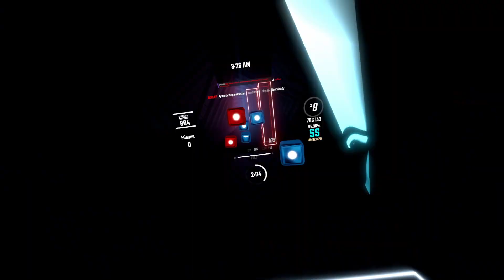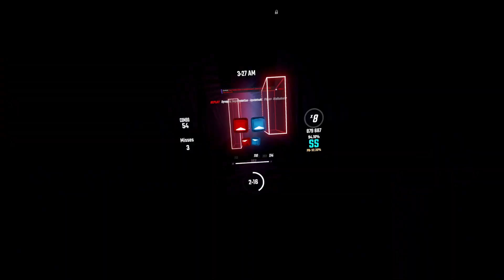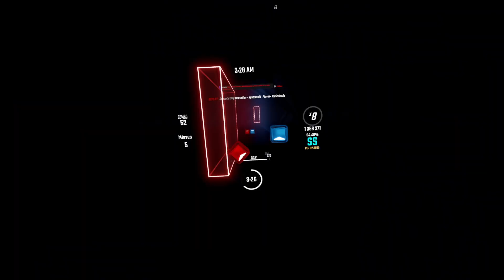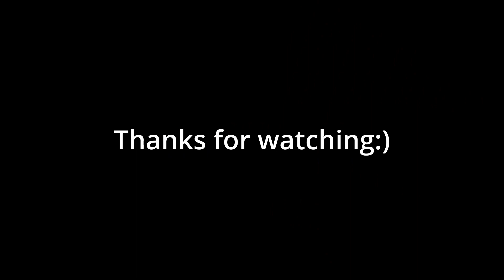🤩I'M GETTING USED TO REESABERS! [Enjoy the short compilation!]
i did this all on air link which is garbage

My Desktop: Alienware Aurora R13

Other Stuff

Monitor: Alienware 25 Gaming Monitor [360Hz]
2nd Monitor: Vizio H24f-G1
Mouse: Glorious Model O-
Headphones: HyperX Cloud Flight Wireless
Lighting: TRAXX Deluxe Studio Light
VR Headset: Oculus Quest 2
OS: Windows 11
Recording Software: OBS Studio
Editing Software: DaVinci Resolve
Capture Card: Elgato Game Capture HD60 S+ [I never use it]
Keyboard: ROCCAT MAGMA

Roblox is not a game, but rather an online platform for all ages with millions of users playing every day.

beat saber is a fire game too